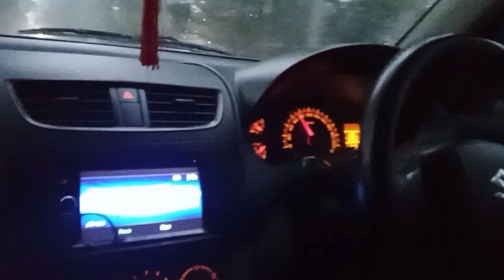Do Vlog Ek Sath 🤟 || Going Kurukshetra